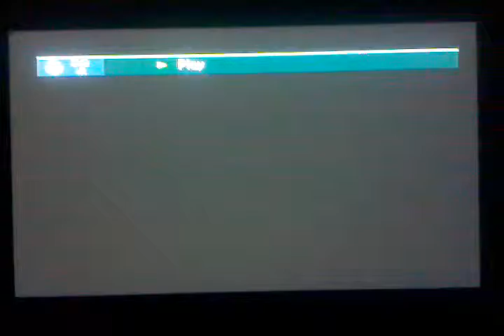WWF COMMERCIAL I DID FROM 02